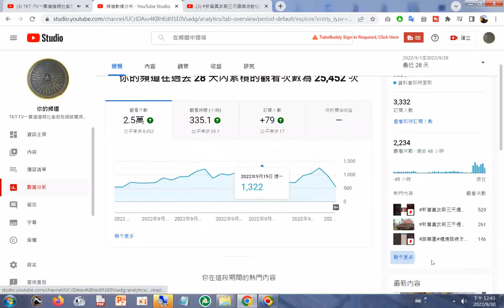20220930 1#數據分析#真武殿 臺南新營#遶境路線#路關圖#臺灣廟會#本頻道影片版權開放#TKT TV#道親社會網路電視台